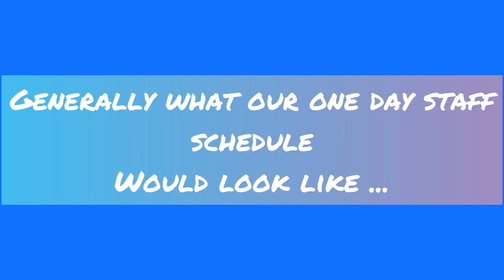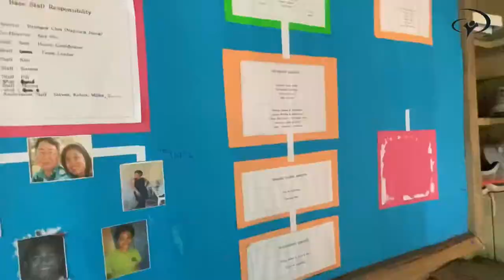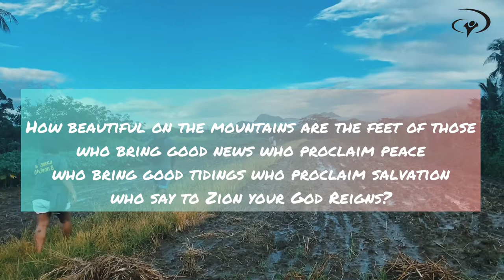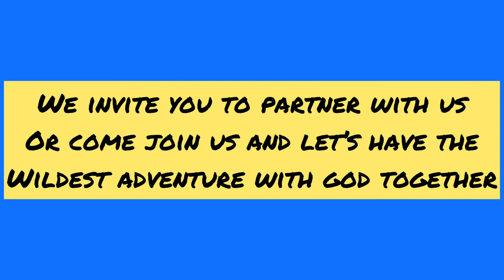YWAM Youth Centre : Base staff one day schedule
What our one day program would look like?!